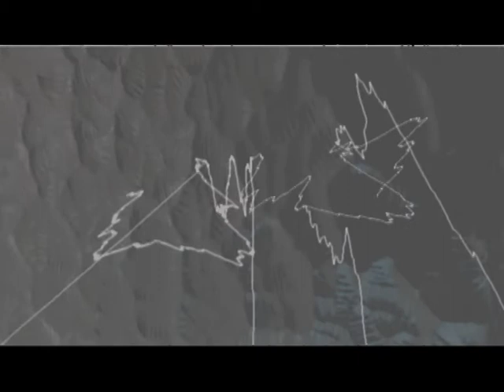Abstracto: Ameno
5ºProyecto para procesos fotográficos y audiovisuales por José Luis Toro Caballero